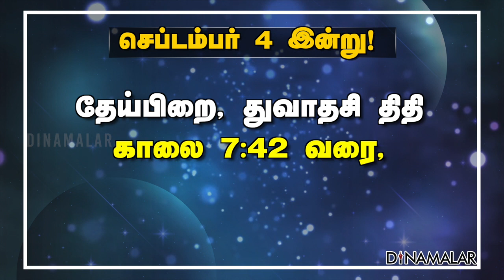இன்றைய ராசிபலன் | 04-September| Horoscope Today | Dinamalar